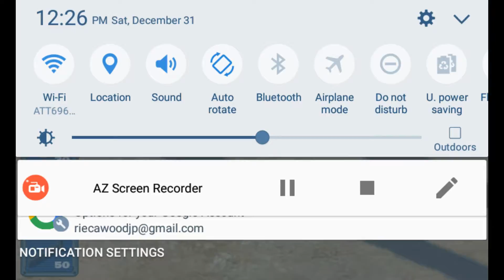Gemontry dash xstep is easy 21%